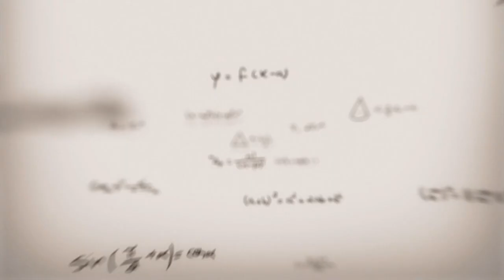9th math UM|| Chapter 6|| Lecture 6. 19||مشق 6.3 سوال 1(iتاiv)